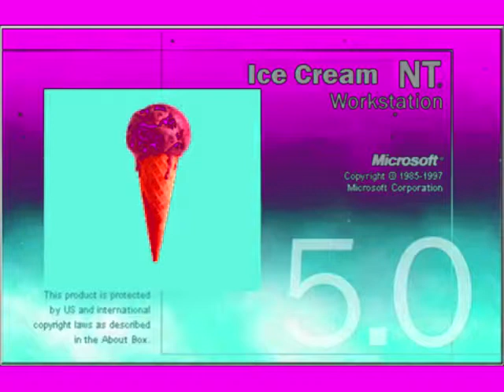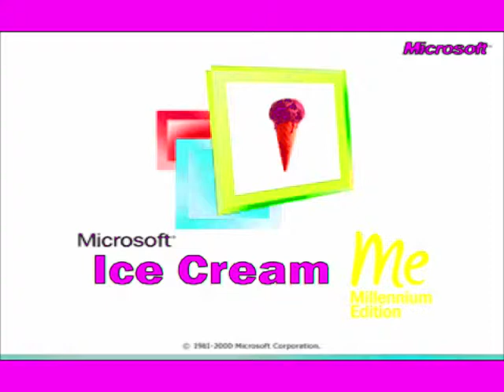Microsoft Ice Cream Startup and Shutdown Sounds in Her Major